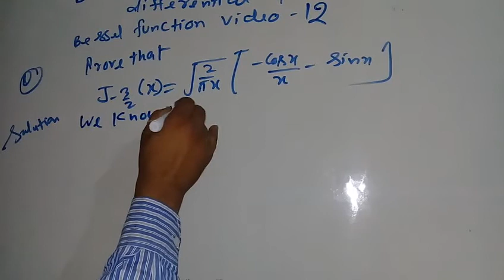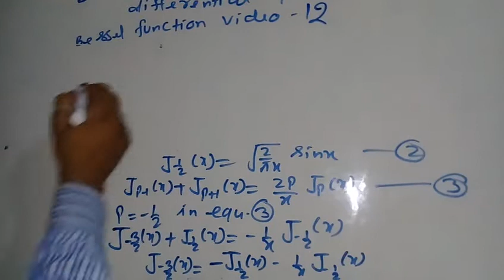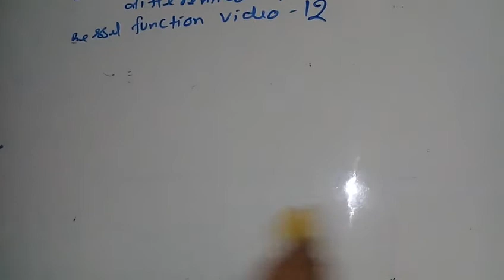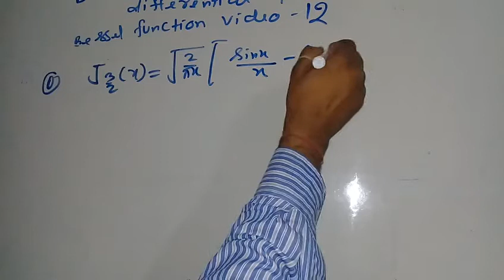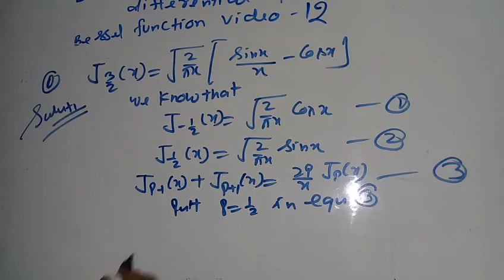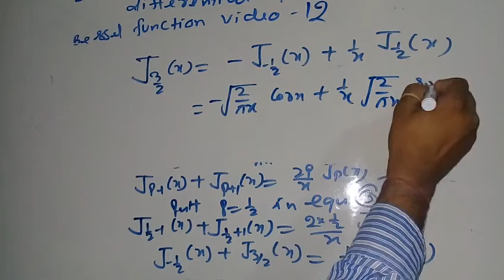Bessel function Bsc class video 12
about this video questions on bessel function Bsc class differential equations video by lalitsinghchauhan